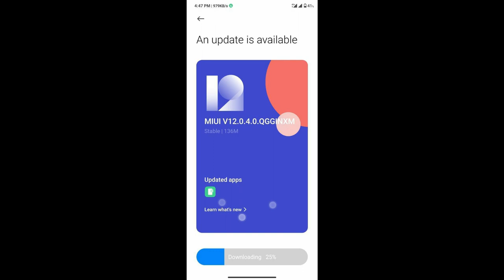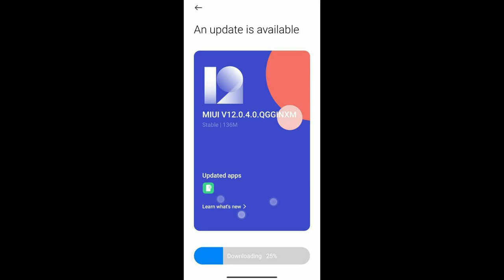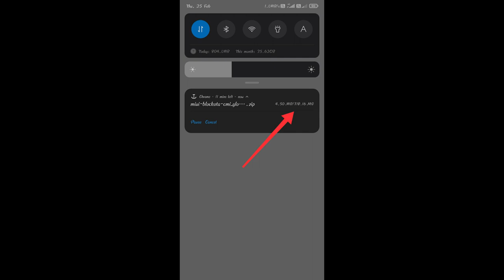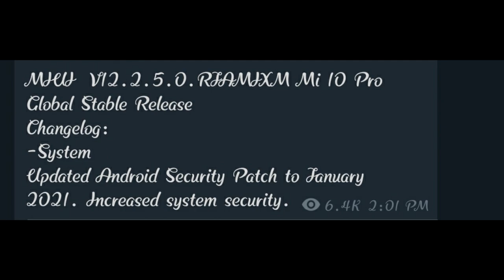Redmi Note 8 Pro 12.0.4.0 Update | Mi 10 Pro Global 12.2.5.0 Update | Tamil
Redmi Note 8 Pro MIUI V12.0.4.0 India-

MIUI  V12.0.4.0.QGGINXM Redmi Note 8 Pro India Stable Release
Changelog:

Updated Android Security Patch to January 2021. Increased system security.

MIUI  V12.2.5.0.RJAMIXM Mi 10 Pro Global Stable Release

Mi 10 Pro Global Stable V12.2.5.0